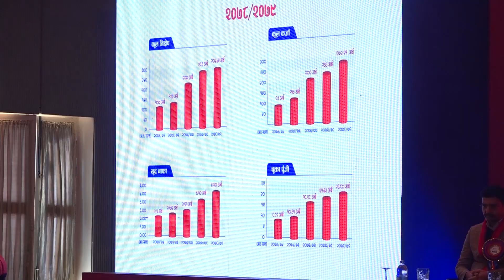ग्लोबल आइएमई र बीओकेको एकीकृत कारोबार शुरू : एकीकृत कारोबार शुभारम्भ कार्यक्रममा कसले के भने ?